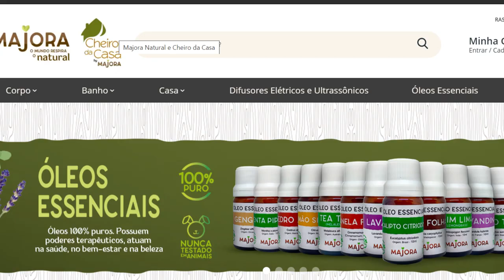CHEIRO DA CASA 27/06/21